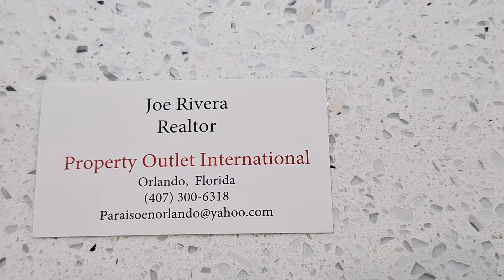Se Vende Casa Nueva de 3 Dormitorios 2 Baños NO HOA y NO CDD en Haines City, Florida 33844